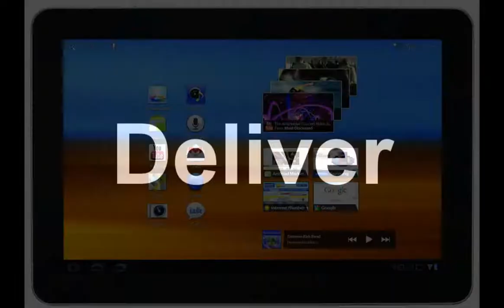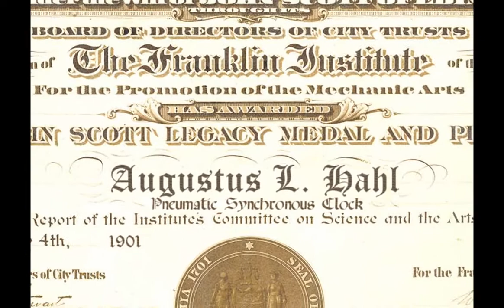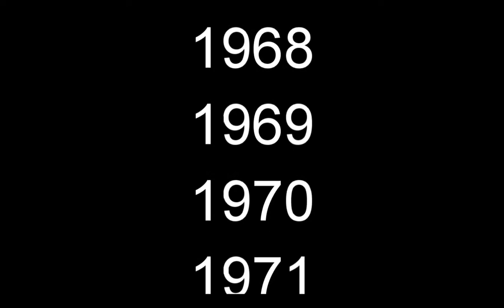Natsco WiFi Clock Video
The history of master clock systems